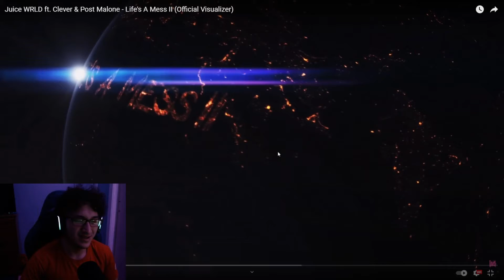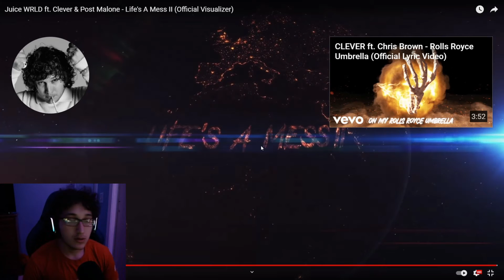DIDN'T EXPECT THIS🔥 | Juice WRLD ft. Clever & Post Malone - Life's A Mess II (*REACTION!!)